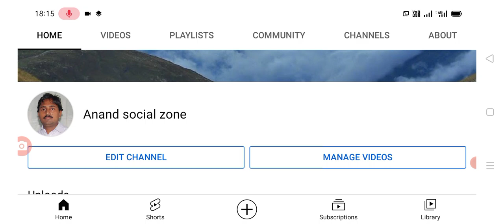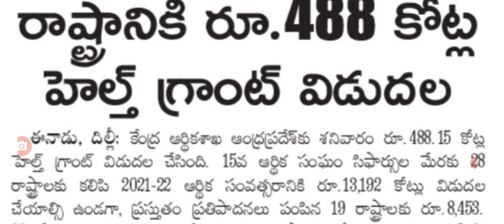Da బకాయిలు పై కీలక ప్రకటన 500 కోట్లు విడుదల da arreance amount for employees in AP.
Hello everyone today update is AP government employees DA arreance amount details .@Anandsocialzone